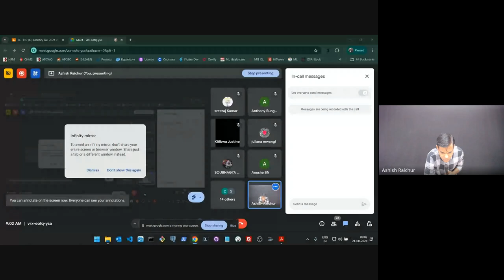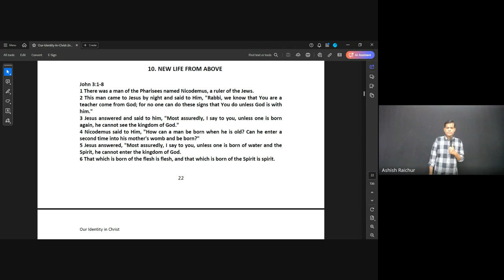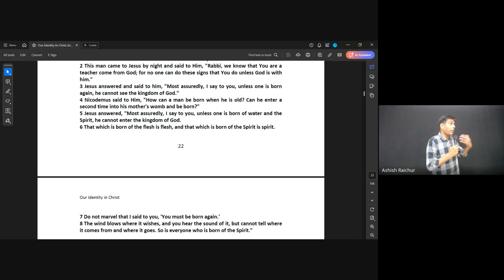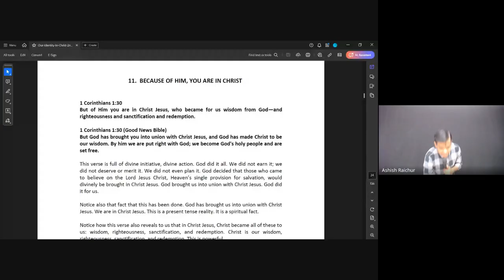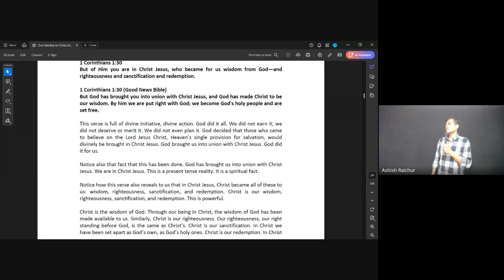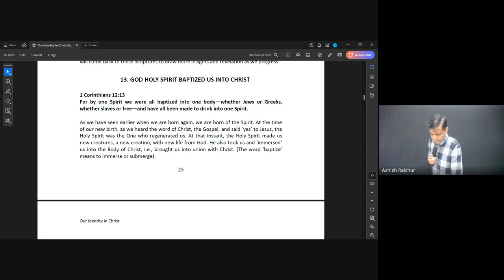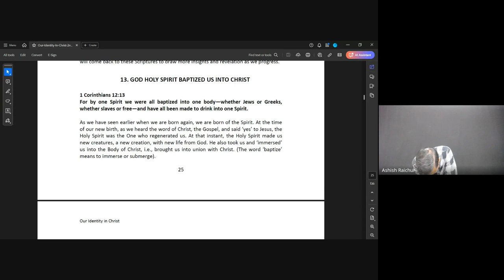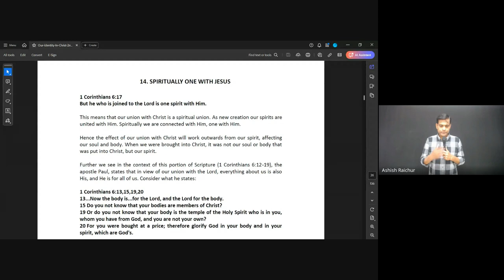Identity | Lecture 3 : BC110-IC-20240821